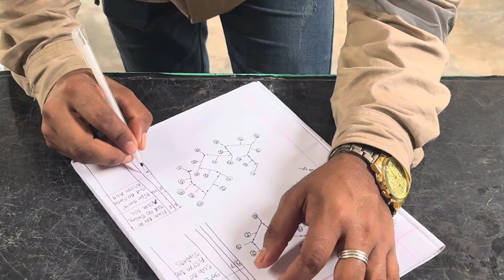সিঙ্গাপুর যেতে চান ? pipe fabricator শিখুন ! সহজে সিঙ্গাপুর যেতে পারবেন , ভর্তির জন্য 01778626688